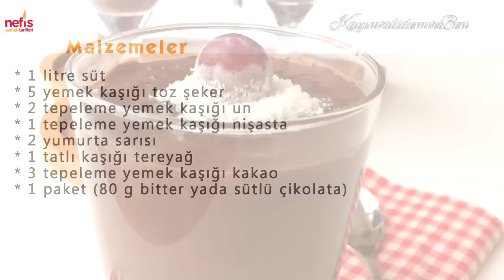Supangle (Orijinal Tarif) - Sütlü Tatlı Tarifi - Nefis Yemek Tarifleri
Supangle Tarifi

Tarifi bizimle paylaşan Kayınvalidem ve Ben'e teşekkürler.

Supangle (Orjinal Tarif) Tarifi İçin Malzemeler
1 litre süt
5 yemek kaşığı toz şeker
2 tepeleme yemek kaşığı un
1 tepeleme yemek kaşığı nişasta
2 yumurta sarısı
1 tatlı kaşığı tereyağ
3 tepeleme yemek kaşığı kakao
1 paket (80 g bitter yada sütlü çikolata)

Nefis yemek tariflerinin tüm denenmiş sütlü tatlı tarifi için;

Uygulamamızı indirin.